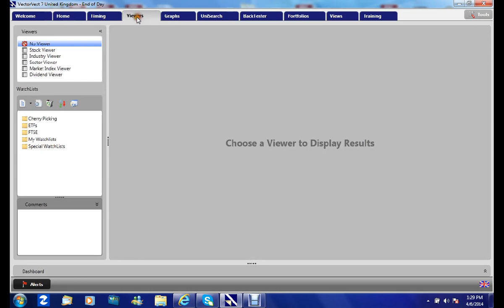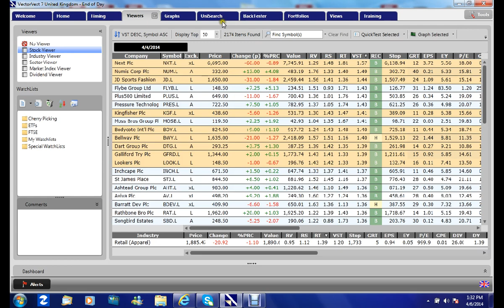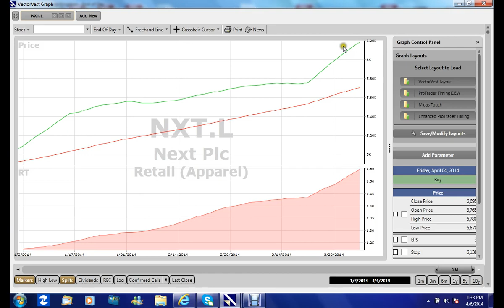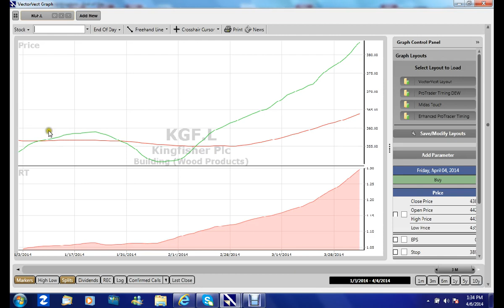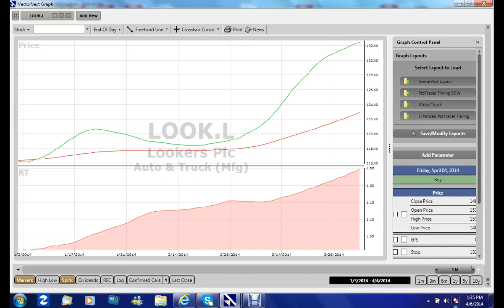big hitters and the midas Touch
Using VectorVest to find shares that have good fundamentals and are trending strongly.